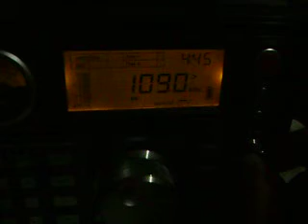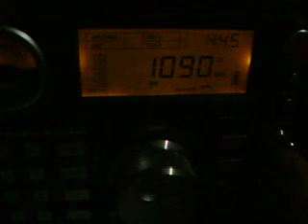1090 khz Radio Aliança , Goiania , Goias ,Brasil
25222 mx Dexista PT 9008 SWL